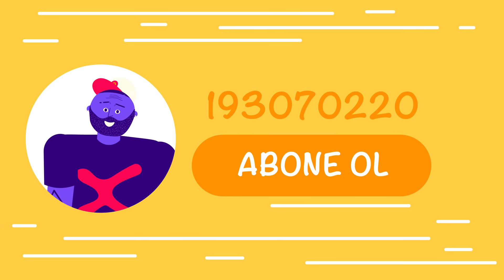1 Günlüğüne En Ünlü YouTuber Siz Olsaydınız Neler Yaşardınız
En ünlü YouTube yayıncısı siz olsaydınız hayatınızın neye benzeyeceğini hiç merak etmiş miydiniz? Sıradan bir sabahınızı düşünelim! Sabah 6’da kalkıyorsunuz çünkü 6:30’da sponsorlarla bir görüntülü görüşme yapmanız gerekiyor. Tam olarak kırk beş dakika konuşuyorsunuz, çünkü sonra şehrin başka bir yakasında planlanmış bir toplantınız daha var. İşle ilgili görüşüyorsunuz ve hızla şoförünüz ile ekibinizin sizi sabırsızlıkla beklediği otoparka koşuyorsunuz. On beş dakika daha geçiyor ve olmanız gereken yere varıyorsunuz. Arabanızın kapısı açılır açılmaz bugünkü video ortaklarınız sizi çekim alanına sürüklüyor.

Sonraki ay da aynı yoğun program ile geçiyor: Burada anlaşma, orada çekimler, başka bir yerde röportaj ve partiler, partiler, partiler… Bir keresinde yarı köpek balığı, yarı zürafa gibi giyinip altı metre yüksekliğinde bir tramplenden bir yüzme havuzuna atladığınızı hayal meyal hatırlıyorsunuz. Sürekli yeni maceralarınız hakkında videolar çekiyorsunuz. Gitgide daha çok kötü niyetli yorum size zehir saçıyor. Koca bir ekip, tehlikeli konulardan dikkatlice uzak durmaya çalışarak videolarınız için senaryolar yazıyor. Yine de sizi çürük domates bombardımanına tutmak isteyen binlerce kişi var. Her neyse…